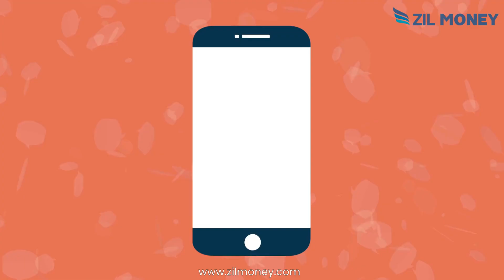Text Messaging For Business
Send updates, promotions, and appointment reminders with ease. Sign up for ZilMoney.com now!